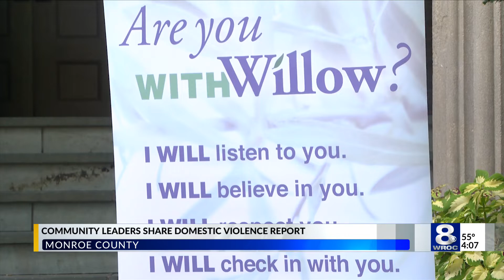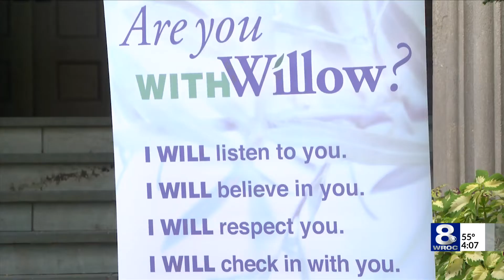2021 report: 45k domestic dispute calls made in Monroe County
New statistics have been released on domestic violence in Monroe County, in a  report released Monday by the Willow Domestic Violence Center.